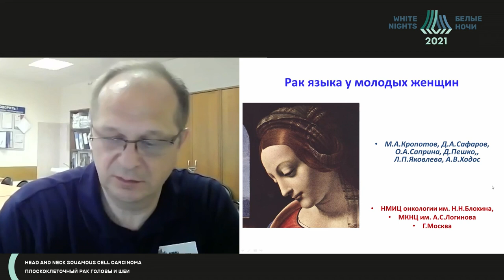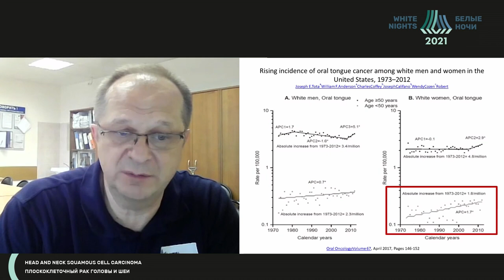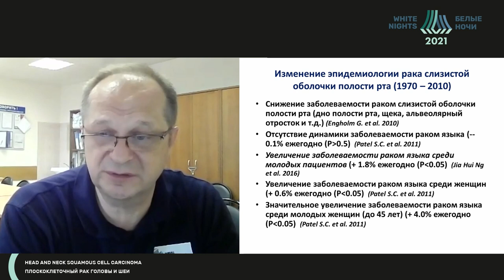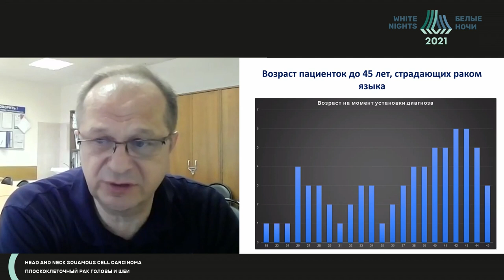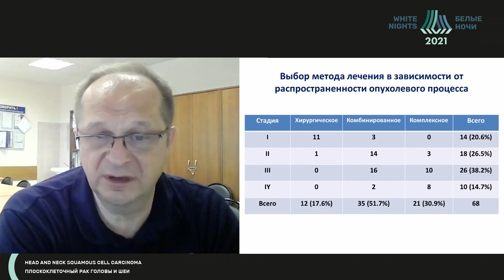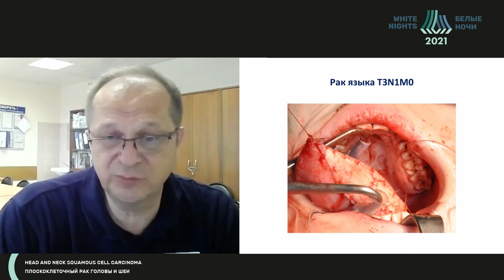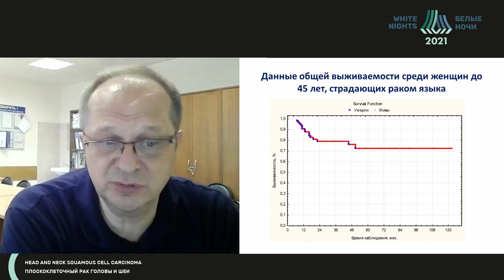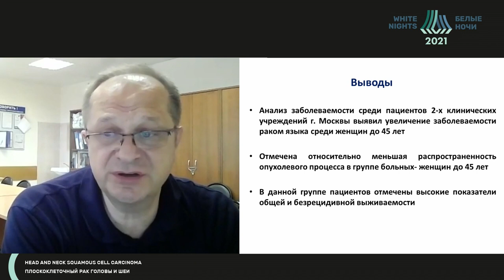Рак языка у молодых женщин (Кропотов М.А.)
Кропотов Михаил Алексеевич - заведующий хирургическим отделением N10 (опухолей головы и шеи ) - врач-онколог,  ФГБУ «НМИЦ онкологии им. Н.Н. Блохина» Минздрава России, хирург-онколог ГБУЗ МКНЦ им. А.С. Логинова ДЗМ, д.м.н., Москва